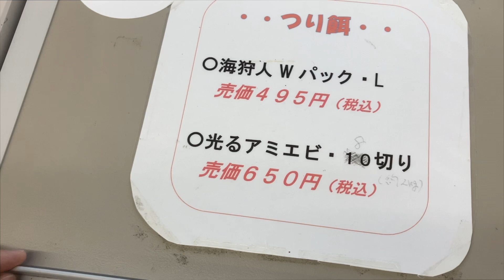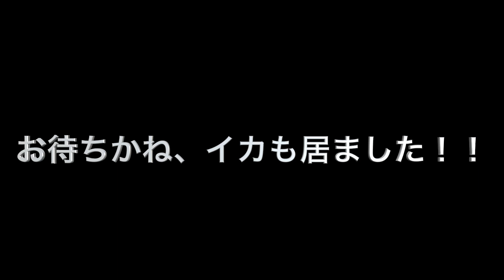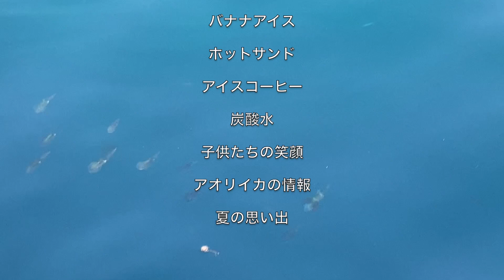釣れすぎ注意。ファミリーフィッシングに参加してきた！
・食事処えちぜんさん
※以前と比べてメニュー変更あり

・子供用ライフジャケット

・アミ姫５袋SET